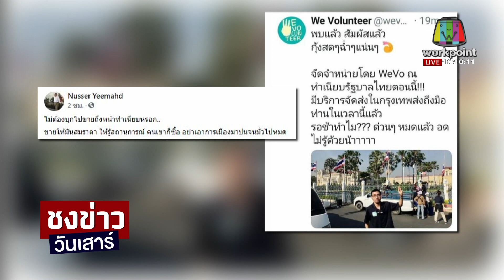กลุ่ม wevo เปิดตลาดหน้าทำเนียบขายกุ้ง หลังคนผวาไม่ซื้อ | ชงข่าววันเสาร์ | 26 ธ.ค. 63